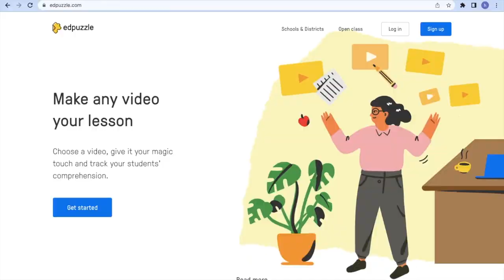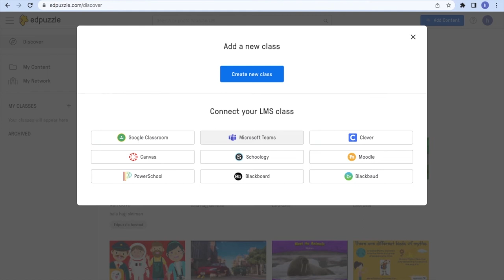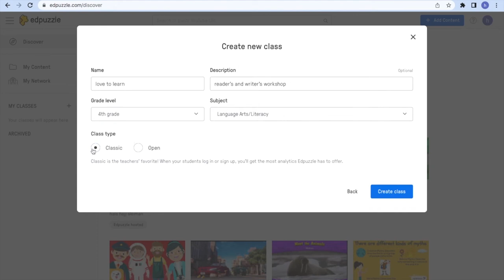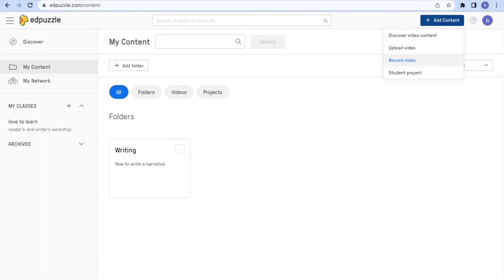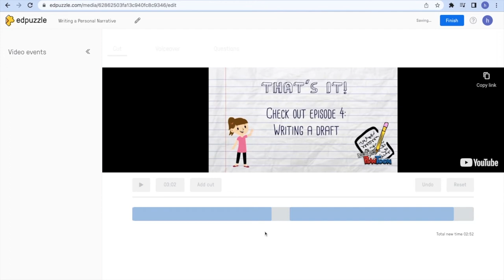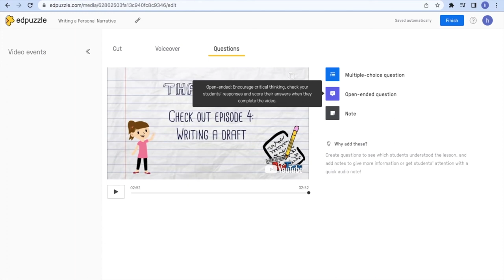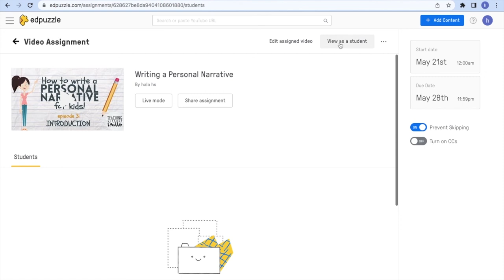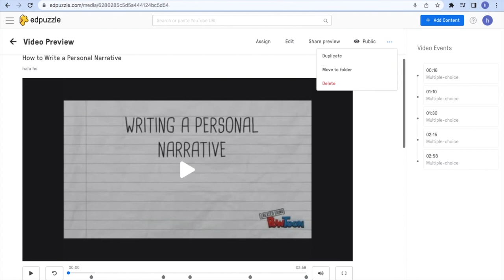How to use Edpuzzle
Ed Puzzle is a user-friendly platform that offers interactive video lessons. Through Ed Puzzle, teachers can assess their learners formatively by embedding different types of questions ( multiple choice, open-ended questions, etc..) on a video.